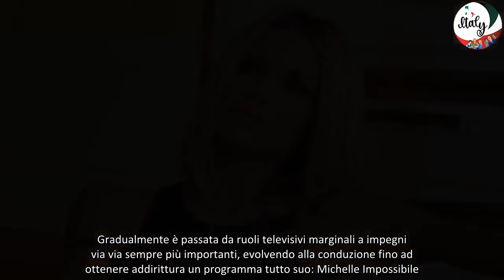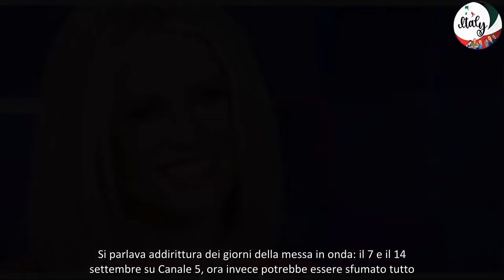“Saltano” Michelle Hunziker, la brutta notizia per lei arriva da Mediaset cosa succede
Uno dei volti di punta di Mediaset è sicuramente Michelle Hunziker. Gradualmente è passata da ruoli televisivi marginali a impegni via via sempre più importanti, evolvendo alla conduzione fino ad ottenere addirittura un programma tutto suo: Michelle Impossibile. La showgirl oltre al talento è anche molto amata dal pubblico per la sua naturalezza e umiltà. Purtroppo però, in tempi come questi anche per la conduttrice Svizzera, i piani alti di Cologno Monzese, non si sono risparmiati.